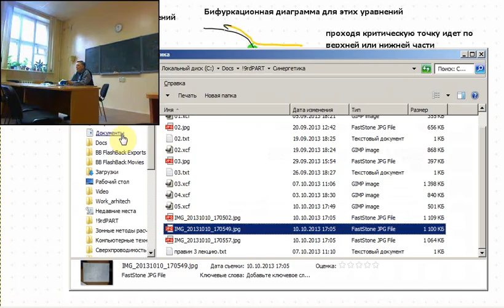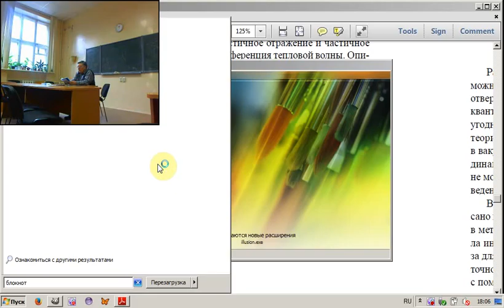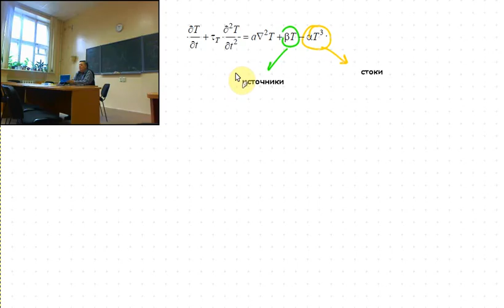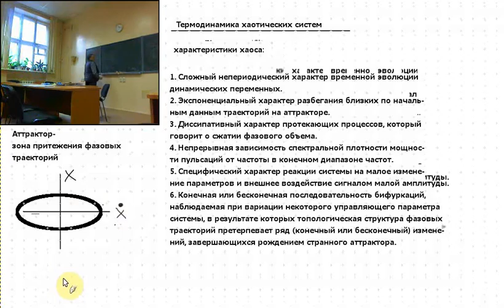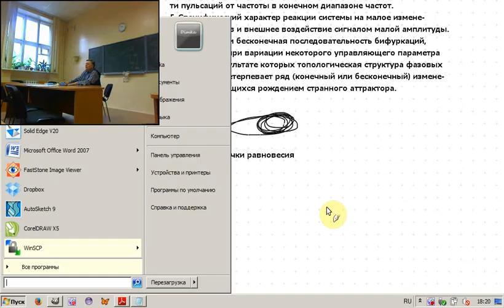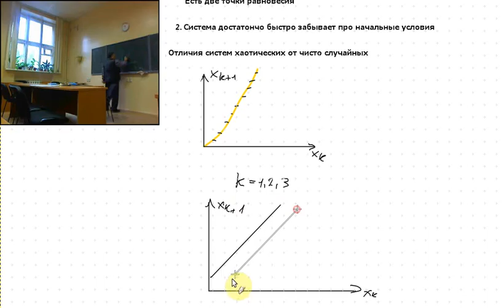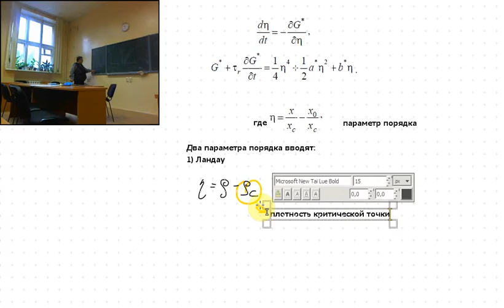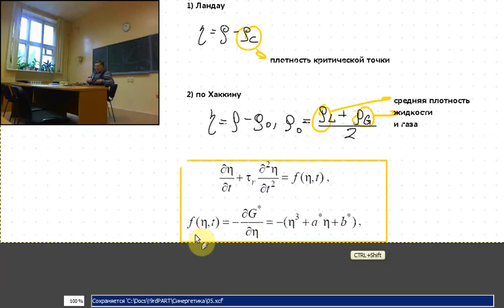Синергетика. Лекция 5 часть 2